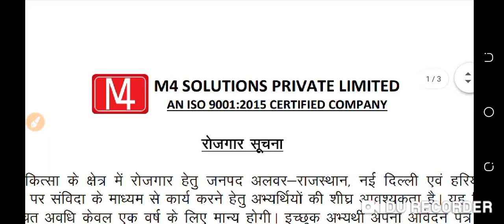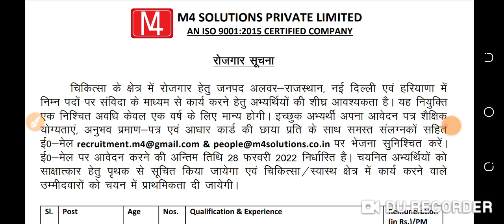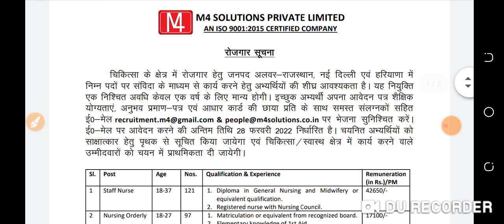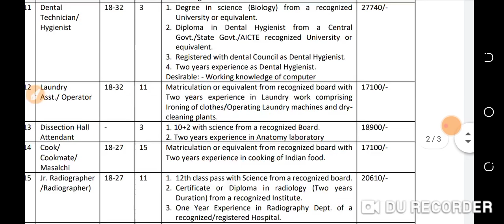ESIC staff nurse vacancy 2022. nursing Vacancy 2022. nursing officer vacancy. स्टाफ नर्स भर्ती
latest staff nurse vacancy 2022. nursing Vacancy 2022. nursing officer vacancy. स्टाफ नर्स भर्ती